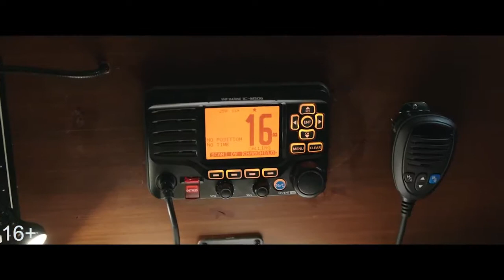Коматозники - Русский Трейлер (2017)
• Оригинальное название: Flatliners
• Страна: США
• Дистрибьютор: Walt Disney Studios Sony Pictures Releasing CIS
• Режиссер: Нильс Арден Оплев
• Жанр: ужасы, фантастика
• В главных ролях: Нина Добрев, Эллен Пейдж, Диего Луна, Кирси Клемонс
Триллер о том, к чему могут привести опасные эксперименты над людьми, балансирующими на грани жизни и смерти.